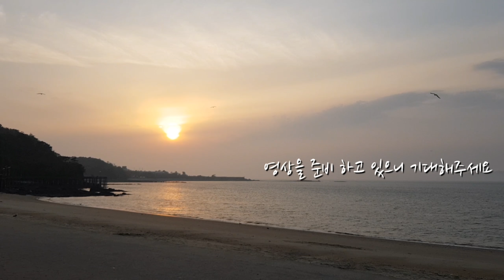서해 산책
영흥도 석양 모세기적